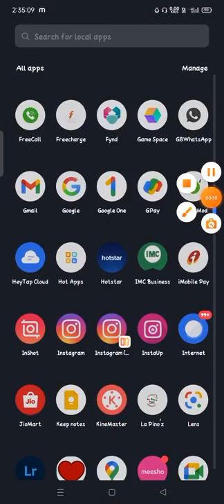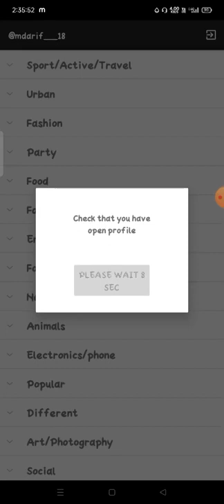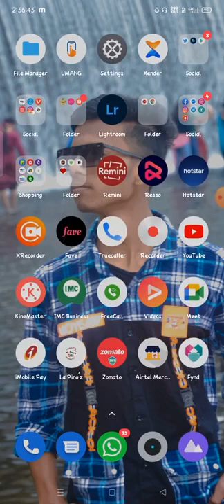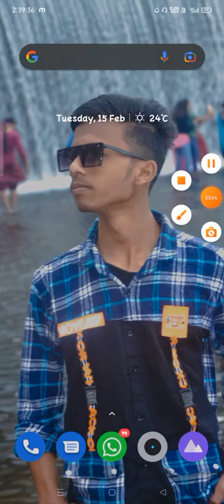Antagramin mukaan Instagram kaltaiset Instagram kaltaiset instagram tykkää siitä